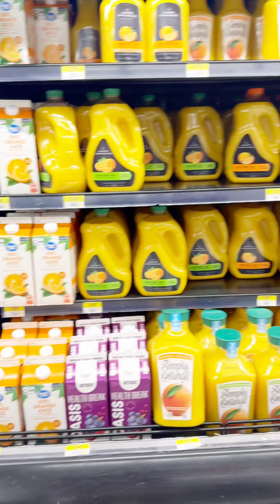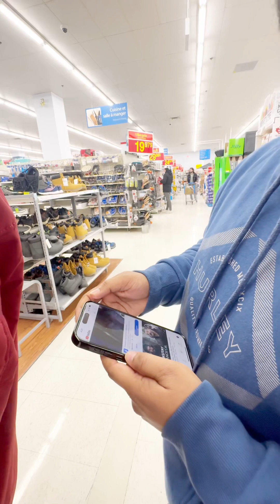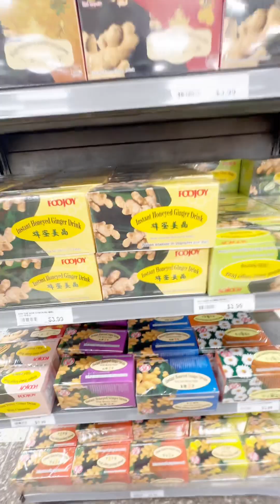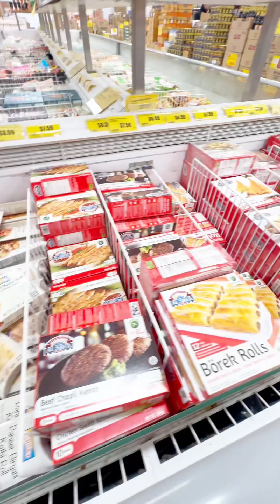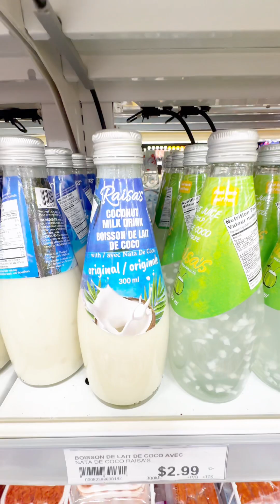wow, from sunny beaches in Jamaica back to Canada in Freezing Cold winter Weather temperature Below.